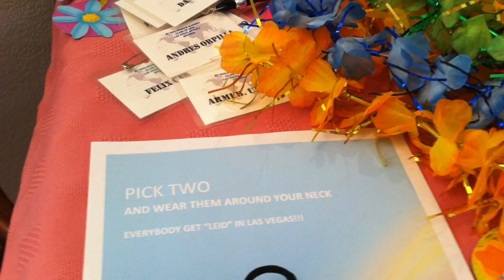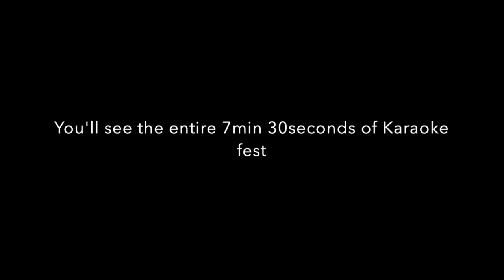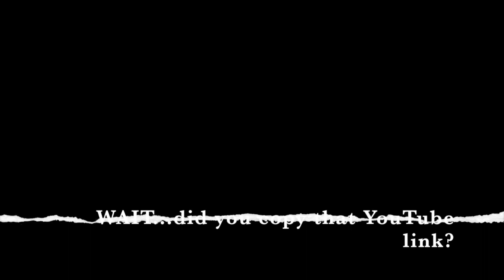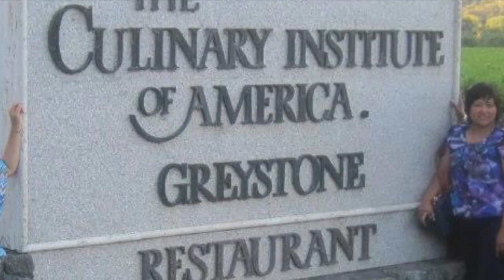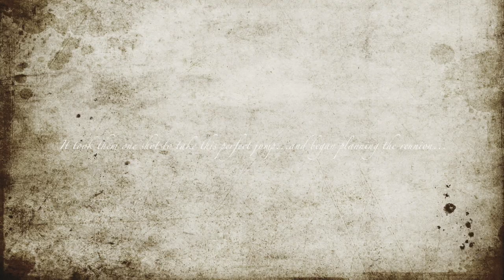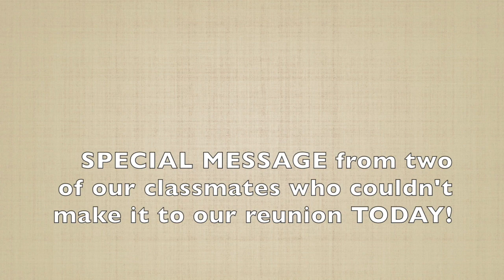Kwarenta Anyos na!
This video is about Kwarenta Anyos na!